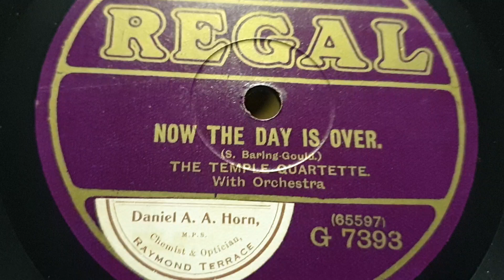Now The Day Is Over. The Temple Quartette. Regal 78rpm. Rexophone Sonata Gramophone reproduction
Rexophone Sonata Gramophone reproduction